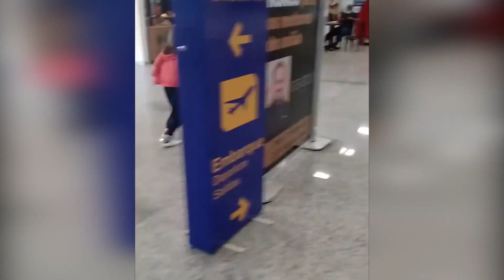DIA DOS PAIS COM SUPER CORRIDA AEROPORTO 2022 MS